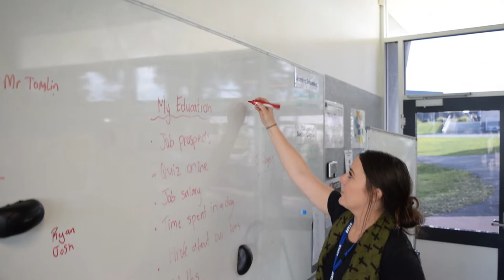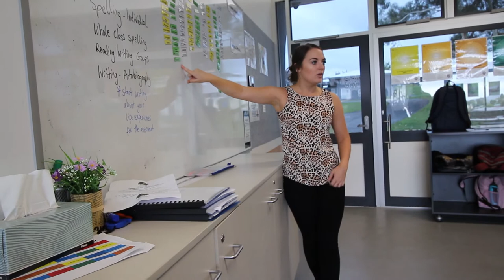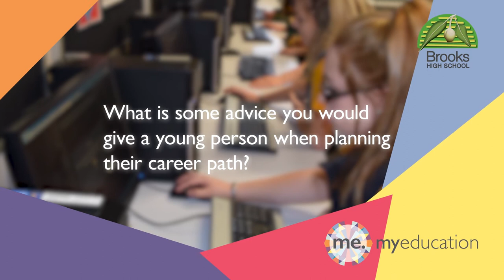Career Stories Kendyl Ponting My Education Brooks High